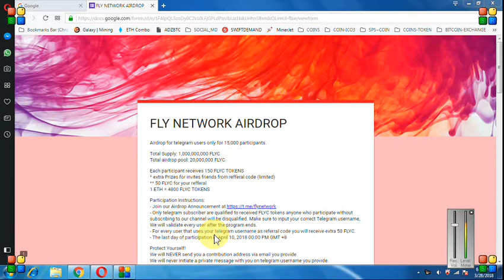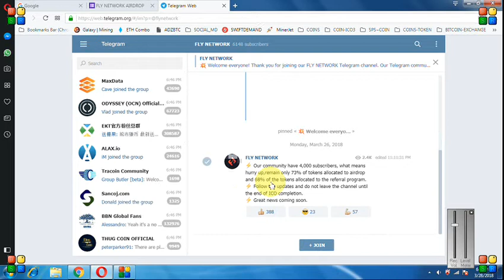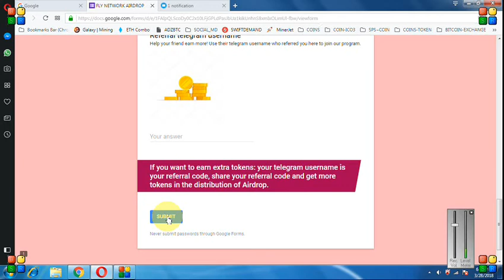150 FLY NETWORK(FLYC- 50 P/REF)-15$ || MUST JOIN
🏆 GET 150 FLYC (15$)
💰 FOR REF. 50 FLYC (5$)